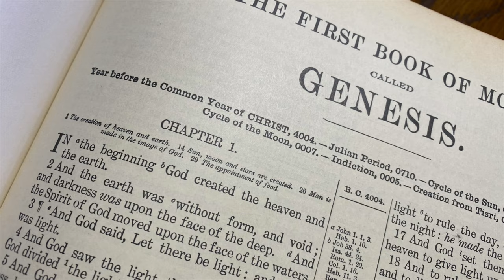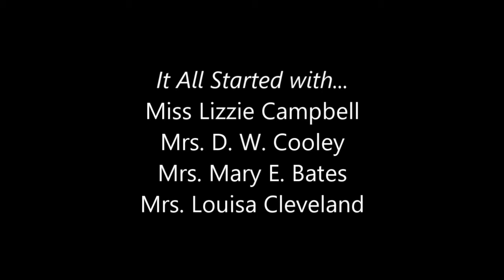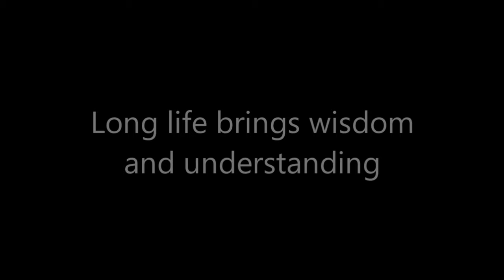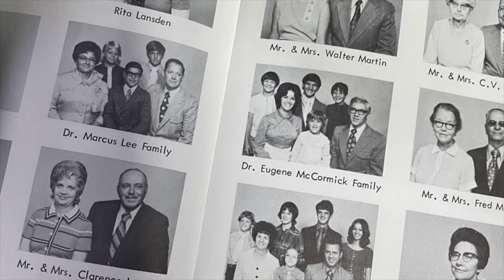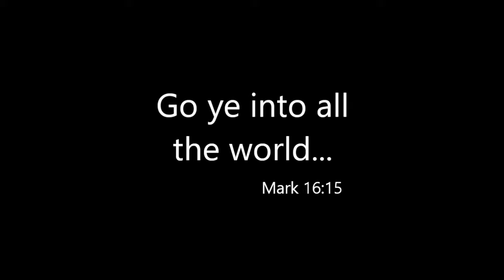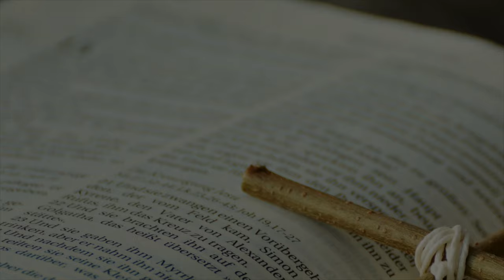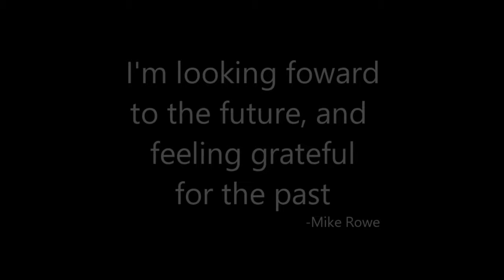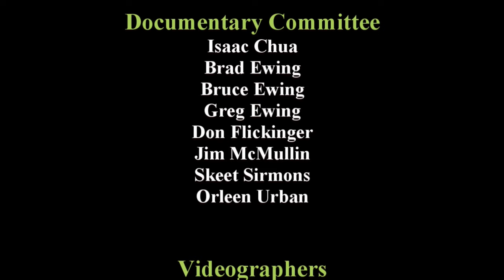Wellington Methodist Church - The First 150 Years Documentary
Enjoy this documentary we made to commemorate the 150th anniversary of Wellington Methodist Church.